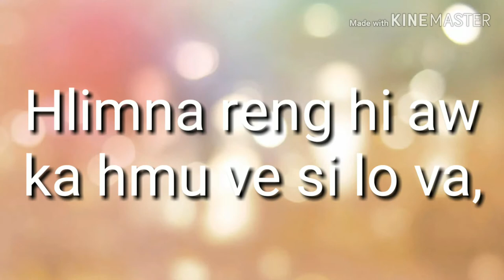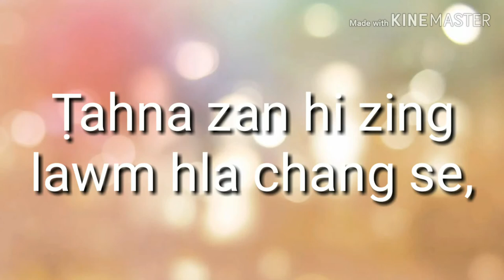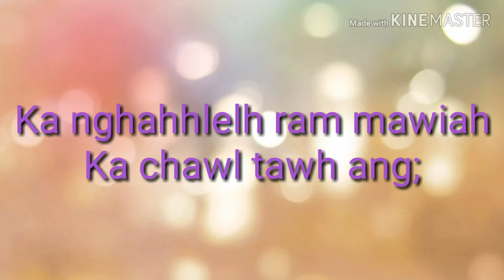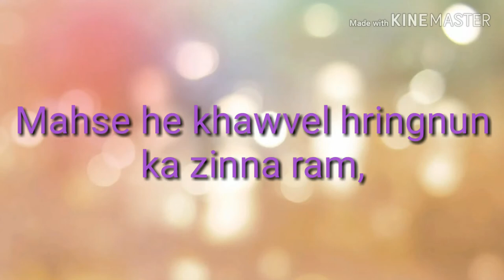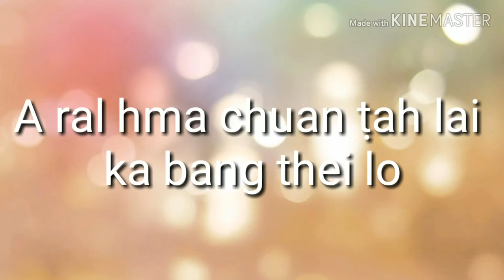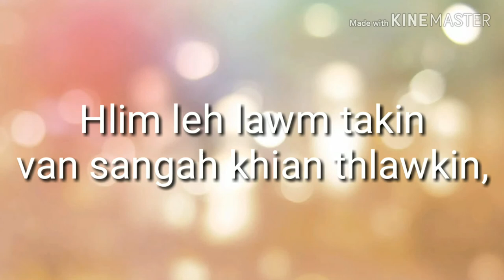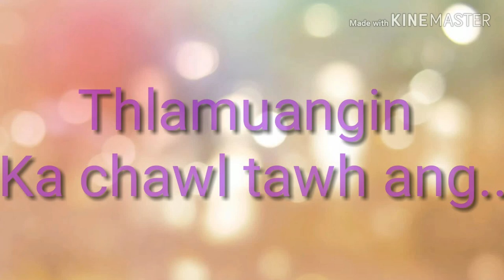Cindy Lalthanpuii- Ka Chawl Tawh Ang(lyrics)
Ka zai thiam duh êm êm